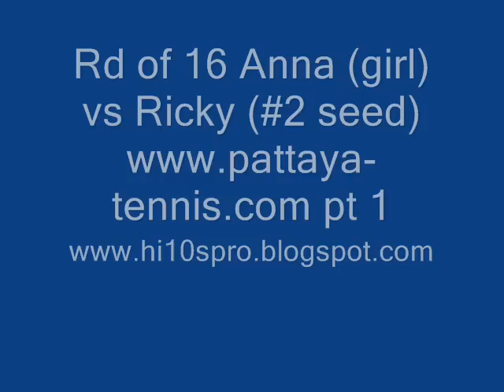Rd of 16 Anna(girl) vs Ricky #2 Seed